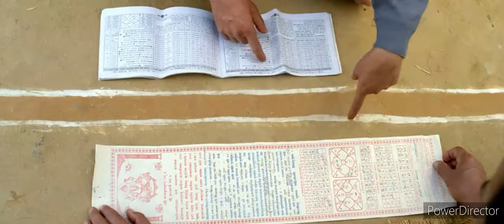GANAPATI New Nepali Movie Trailer 2023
new nepali movie ganapati trailer